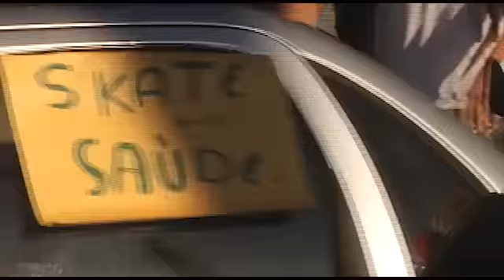Go Skate Day_Teresina PI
Caminhada em Comemoração do dia internacional do Skate.